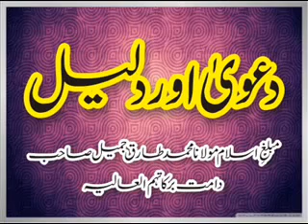Maulana Tariq Jameel Dawa Aur Dalil Faisalabad 09 April 2005 5 of 5